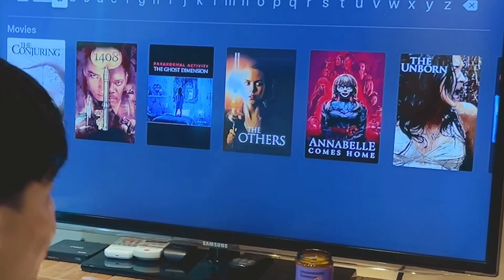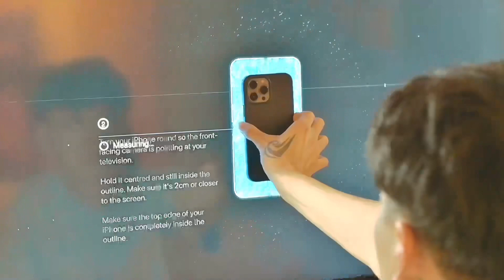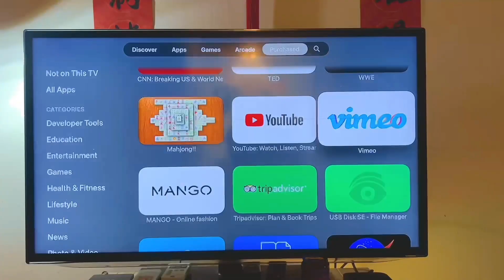Apple TV 4K UNBOX 開箱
終於換掉舊的Apple Tv.
新的實在太酷了啦👏🏼👏🏼👏🏼